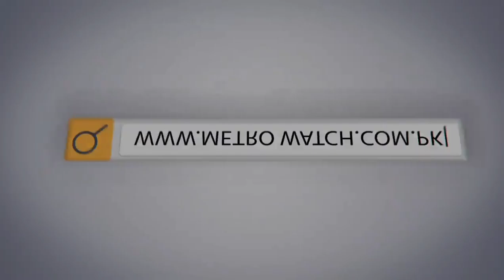National Assembly Session | Opposition Protest | Metro Watch News